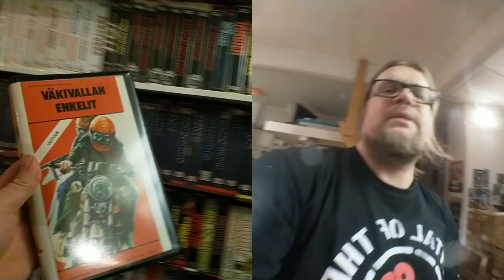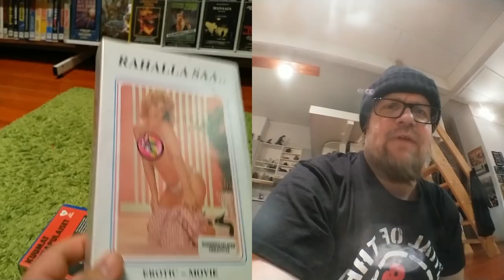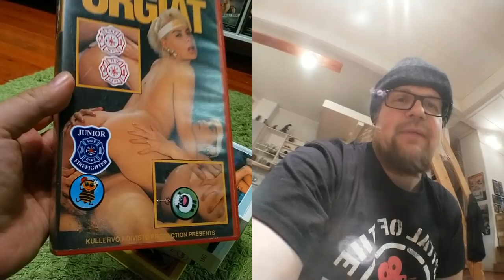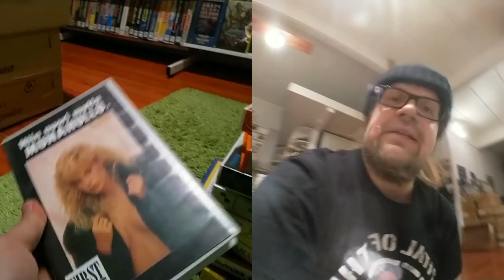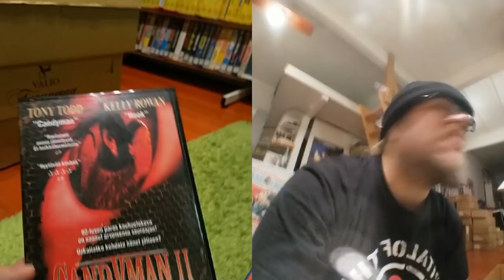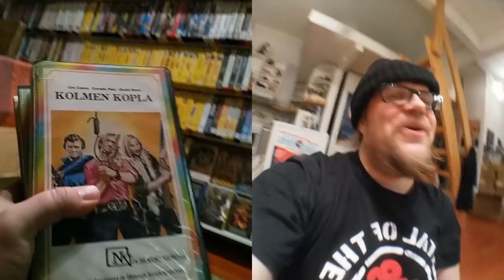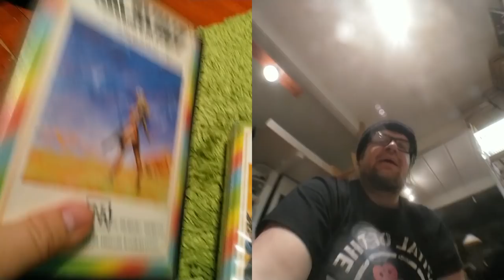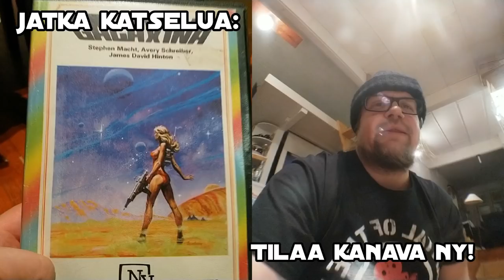Supertähdet Revat Levällään: Video Unboxer 3/2019: tuhmia kasetteja ja Nordicin sateenkaarta!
Edessä on likainen työ kun laatikossa onkin sitten kasettia vähän kasettia aikuisempaan makuun. Kullervo Koivistoa sekä Frekvensia Geteä jne. Supersäkkiin on ängetty peräti kolme sateenkaari kantista elokuvaa Nordic Videolta!